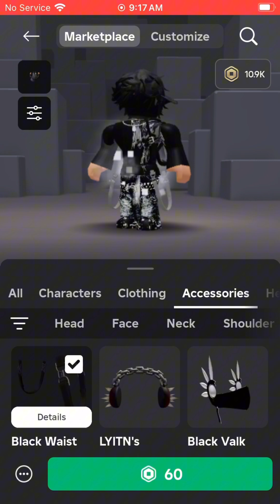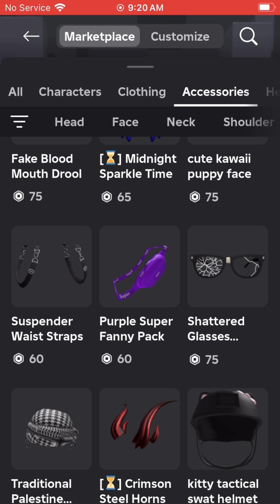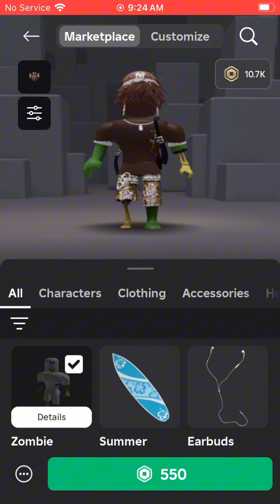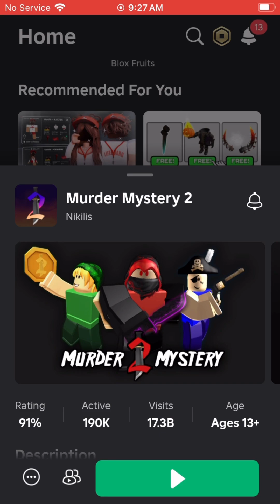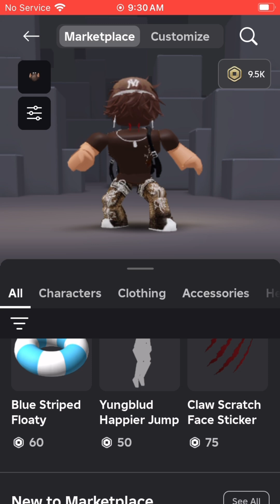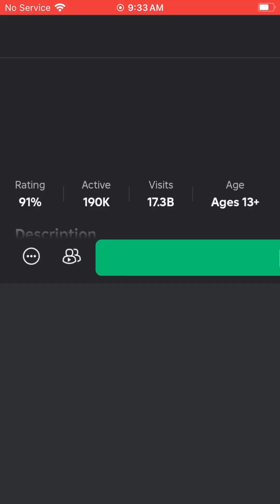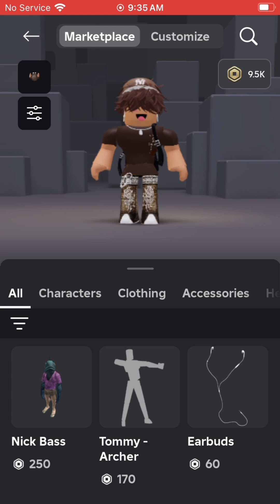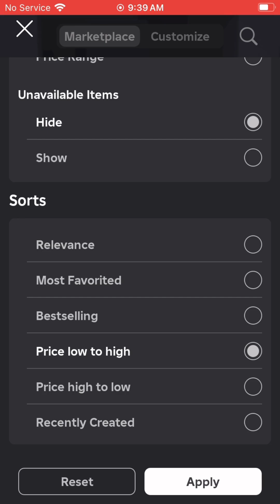Spending spree with 12k robux!!